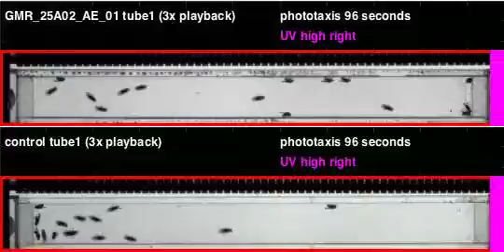GMR_25A02_AE_01_shi_Apollo_20120125T101457 phototaxis (seq4)